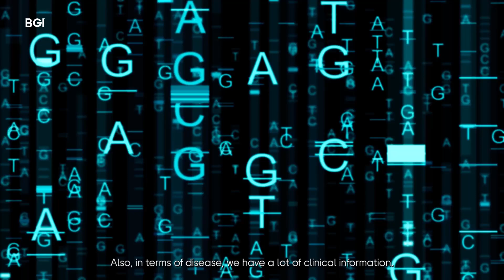ICG19SZ x Prof. James Crabbe: The Importance of AI and Big Data in Genomics and Medicine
Science needs to grapple with challenges, and the development of tools is crucial for helping people reach their full potential.

Professor James Crabbe, from Wolfson College at University of Oxford, spoke at ICG-19 Shenzhen about the transformative potential of artificial intelligence (AI) and big data in medicine, particularly in advancing cancer research and treatment.

He explained how AI techniques, such as natural language processing, are used to link genetic data with clinical information, enabling the identification of genes involved in specific cancers. This process, known as gene ontology, is critical for developing new drugs and repurposing existing ones, accelerating treatment development in a faster and more cost-effective way.